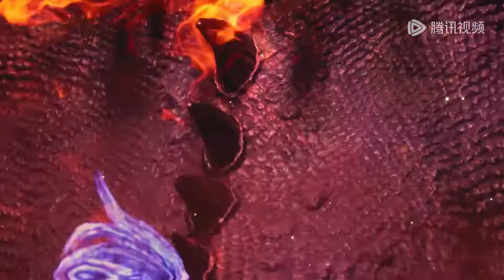[Eng Sub] Throne Of Seal EP101clip3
[English Sub] Throne Of Seal Episode 101clip3
throneofseal part101clip3 engsub newepisode